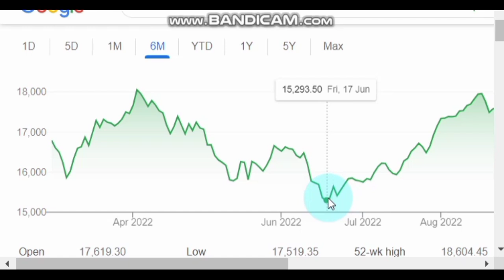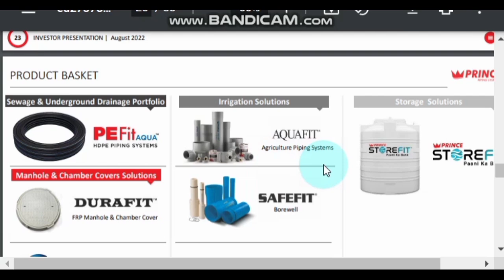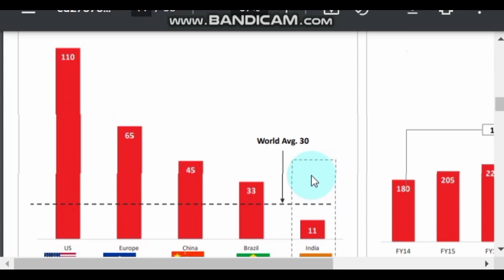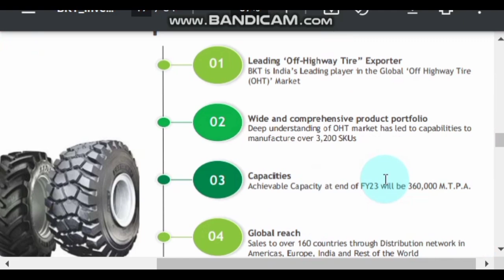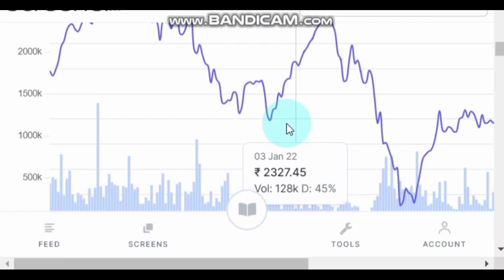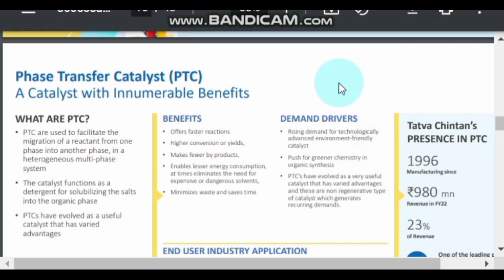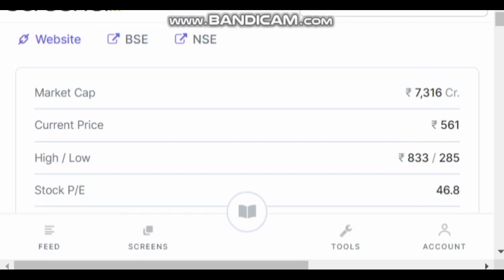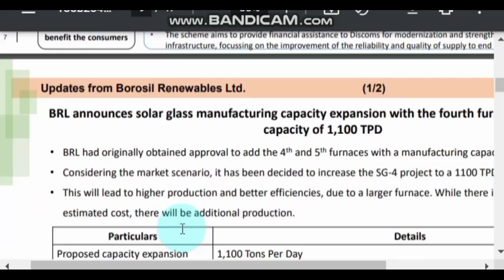5 Great Stocks, अभी भी हैं 52 Week Low के पास | undervalued stocks | stocks near 52 week low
stocks near 52 week low
undervalued stocks